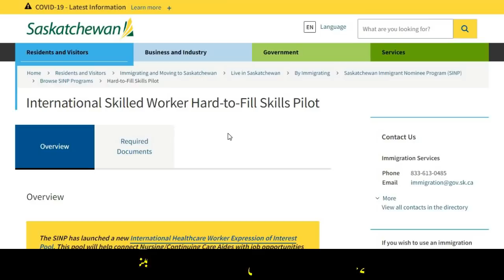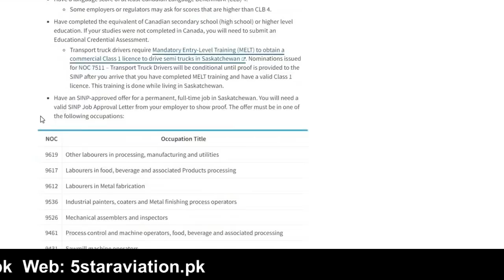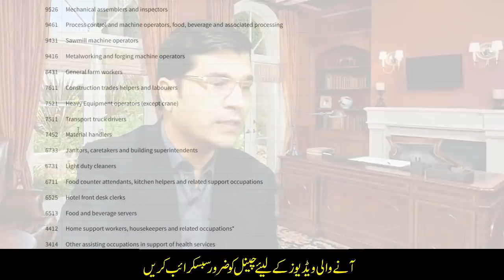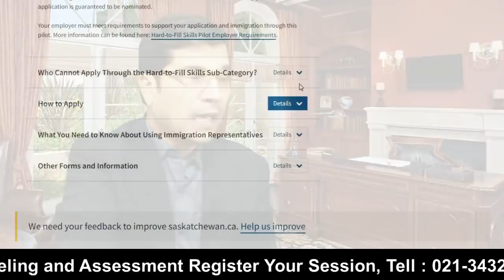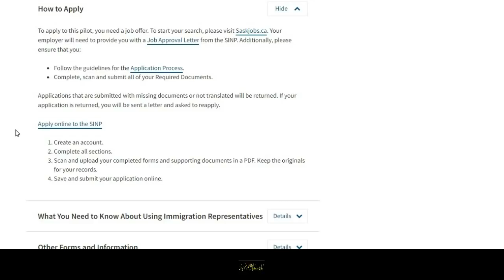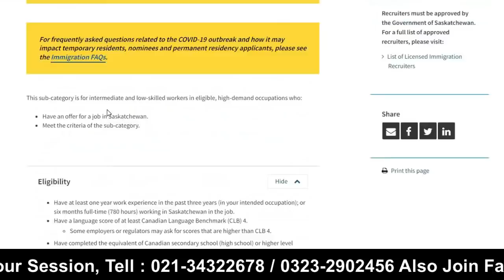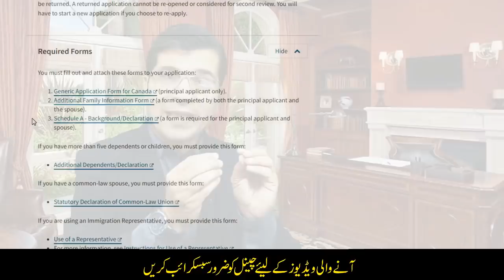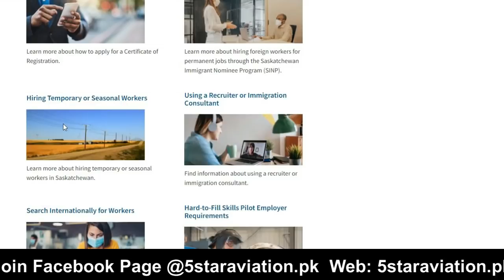Canada Fast-Track Procedure For Skilled Workers 2022 I Urdu_Hindi By Easy Visa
office Time : 10 am to 5 pm ( Sunday off )

Canada  Fast-Track Procedure For Skilled Workers 2022